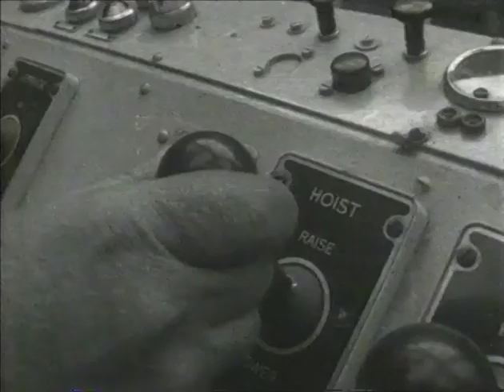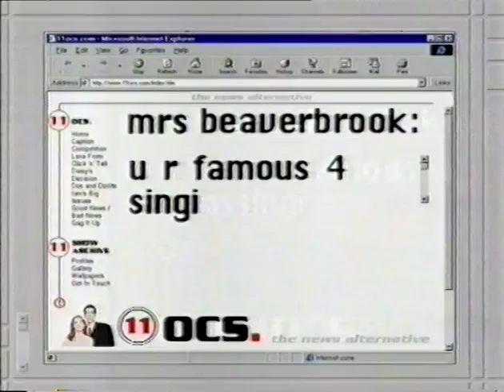The 11 O'Clock Show - 4x28 - 04-04-00